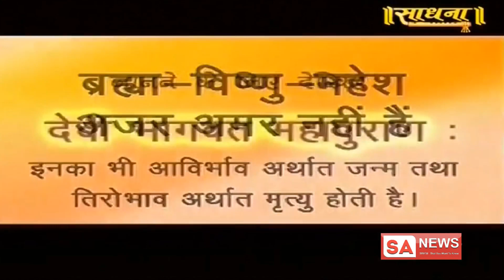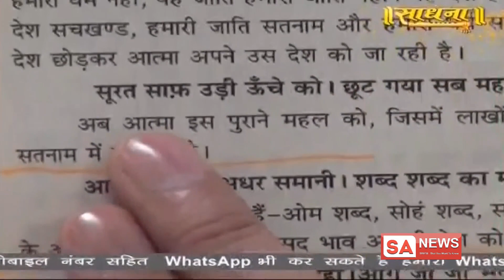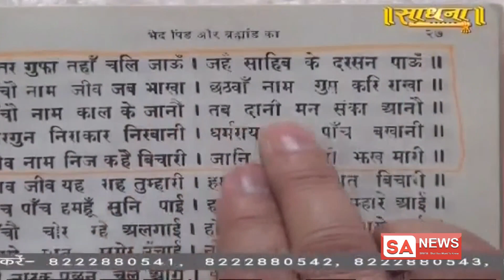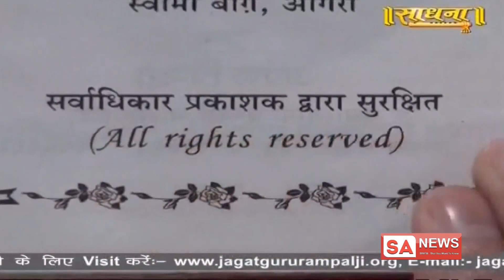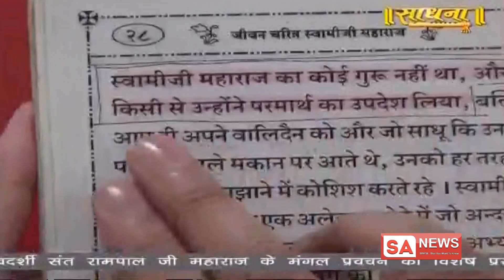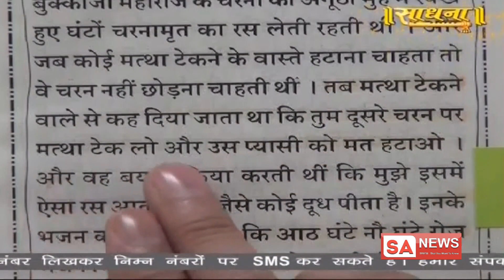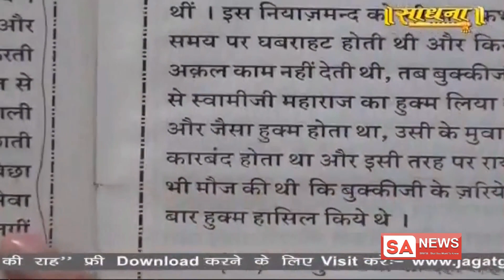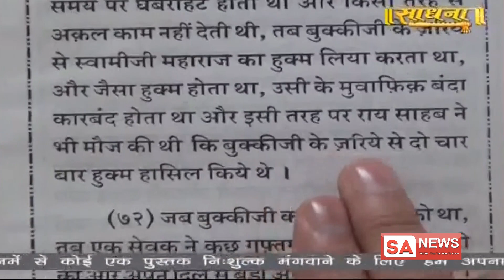Sadhna 31-10-2018 || Episode 1077 || Spiritual Leader Sant Rampal Ji Maharaj